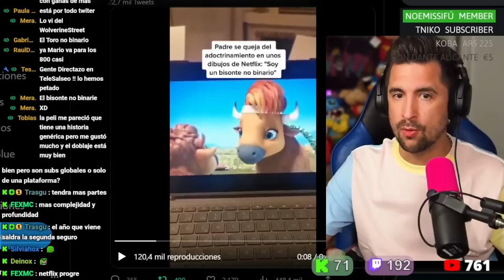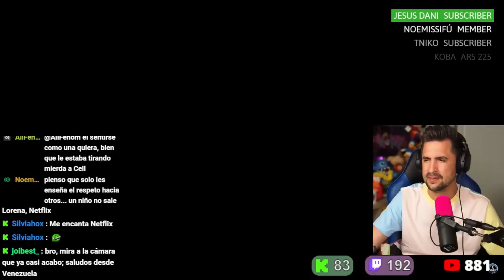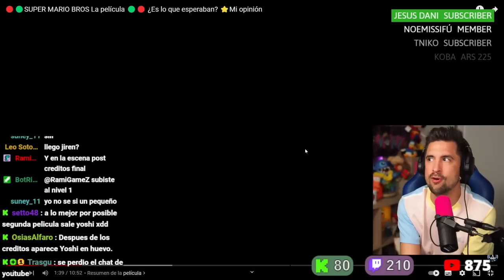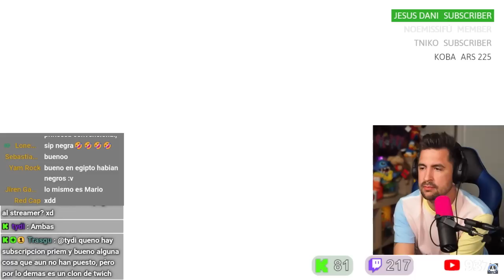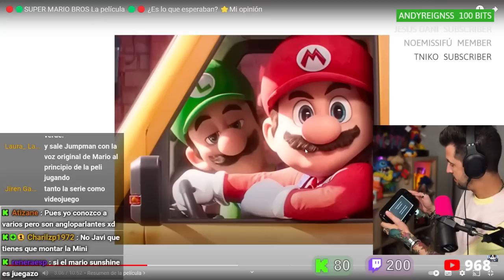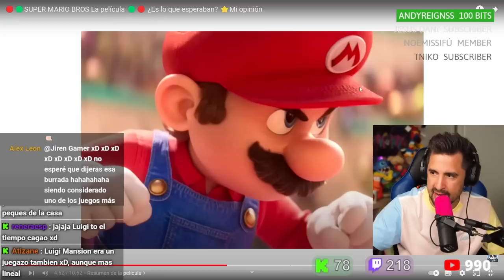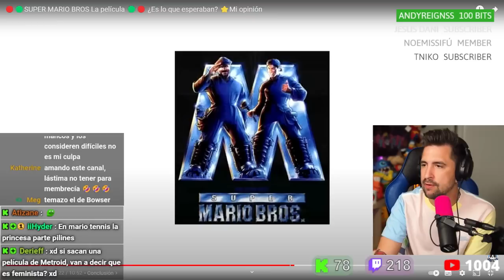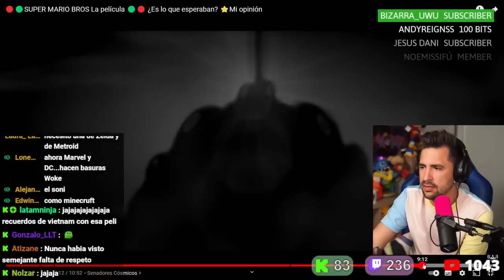ILLOJUAN ODIA LA PELÍCULA DE SÚPER MARIO